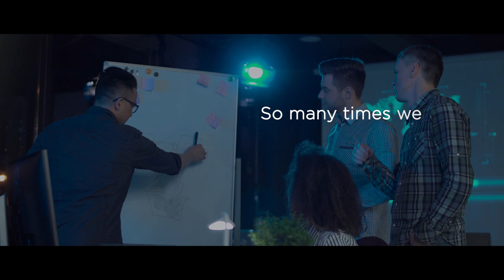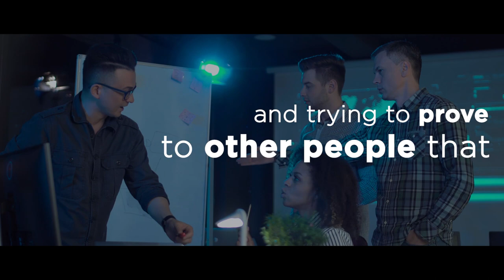Kobe Bryant Motivation: Boos Don't Block Dunks!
Just as "Boos" don't block dunks, critics don't kill creativity... unless, of course, you let them.